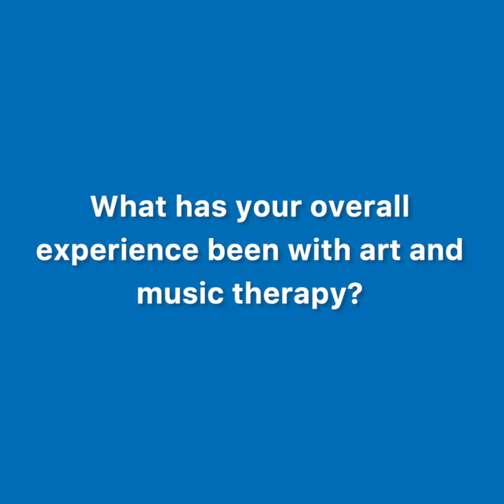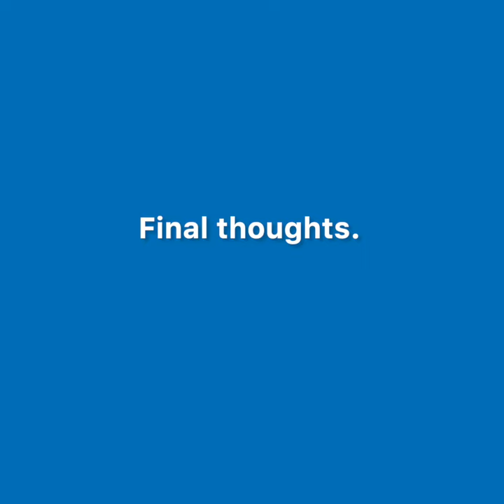Damon Music and Art Therapy Testimonial - September 2020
Sam's Fans is a non-profit organization that supports and enhances music and art therapy programs that serve seriously ill patients and their families.

Sam's Fans was created in memory of Samantha Jane McCarthy (March 15, 1998 - October 15, 2009) who loved music and art. After being diagnosed at the age of 7 with Fanconi Anemia, Samantha spent a good part of the her life visiting hospitals and eventually passed away after complications from a bone marrow transplant. During her time in the hospital, one of the things that brought her peace, joy and comfort was her friend and music therapist, Brian Schreck. No matter how sick, uncomfortable or unwilling to have visitors, if Brian knocked on the door Sam would welcome him in with a smile. The two would play and record music or just listen to her favorite songs by Sarah McLachlan, Miley Cyrus (Hannah Montana back then), and to her and her mom's favorite, Mat Kearney.

Sam's family decided that the best way to keep her memory alive and create her legacy was to bring that same peace, comfort and joy to other sick children and their families.